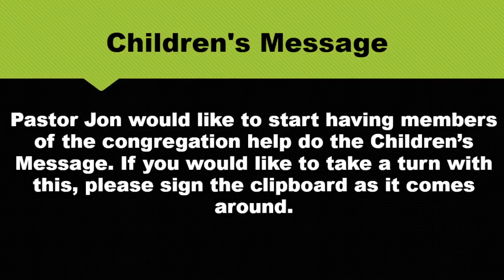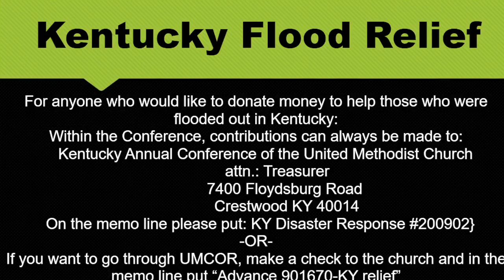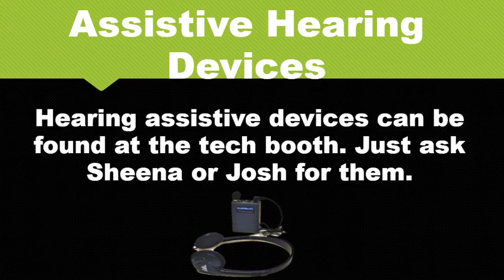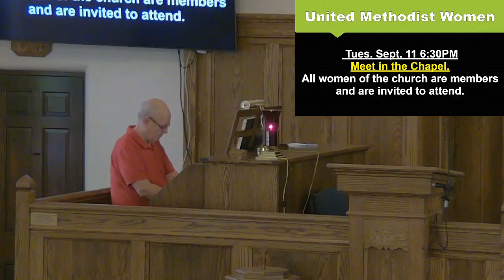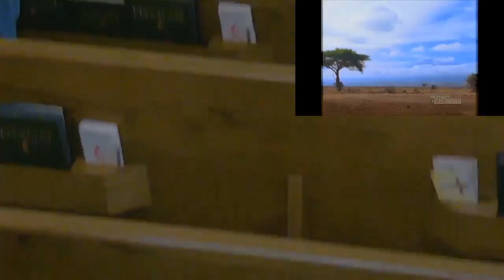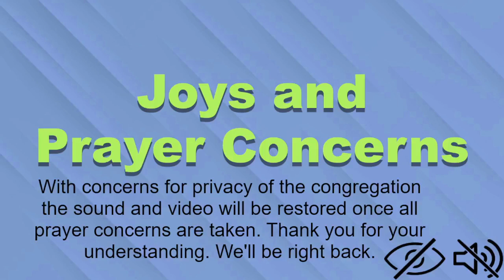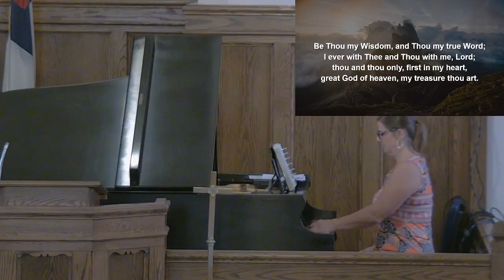Sistersville First United Methodist Church